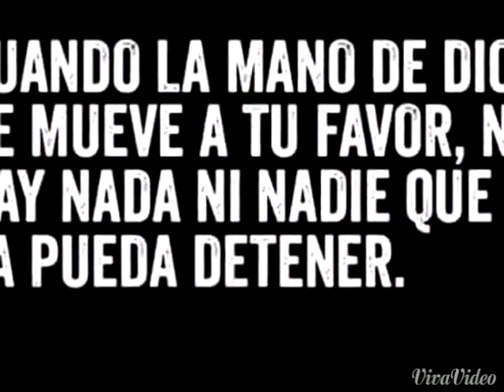Humacao Libih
Esta historia continuara